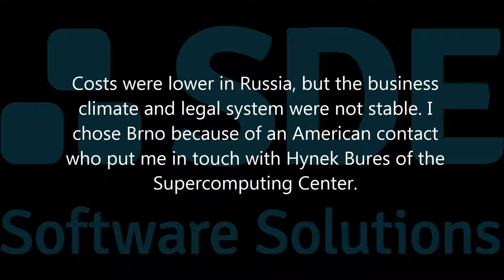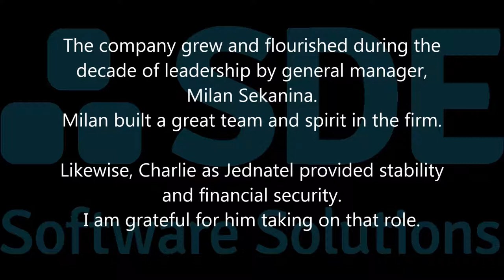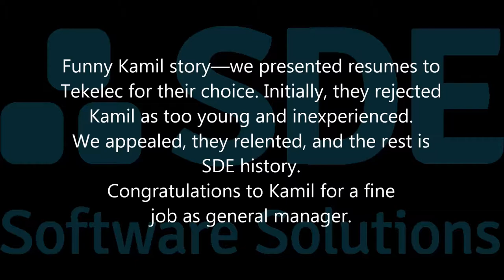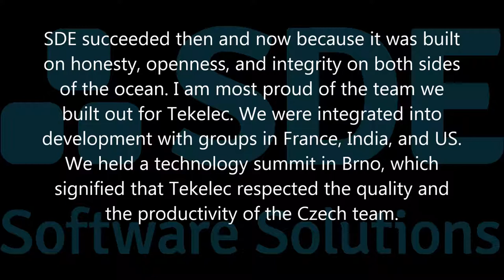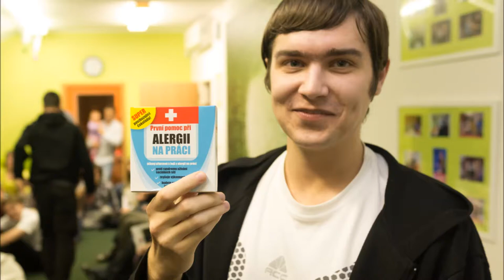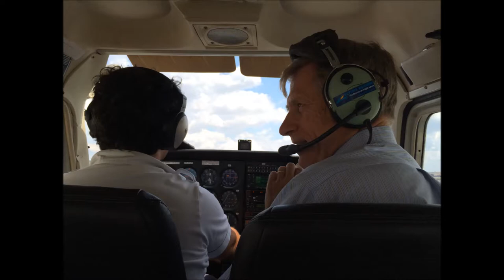SDE - Software Solutions - 20 let v ČR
Před lety Jeff Smith z IBM objevil talent a schopnosti českých a slovenských softwarových inženýrů. Přidal se k němu Donnie Goins a společně tento potenciál naplňují již přes 20 let.

Dnes naše týmy vyvíjí mezinárodní produkty a spolupracují s vývojáři významných amerických firem.